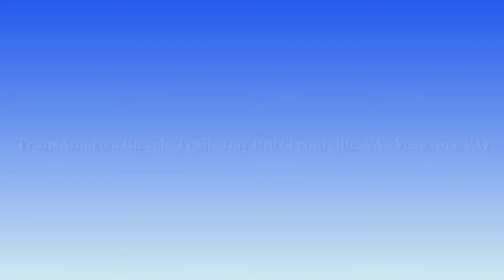TransAmerica Bike Trail 2021 - Day 109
Day 109 on my 4,300 mile cross-country bike ride on the TransAmerica Bicycle Trail.